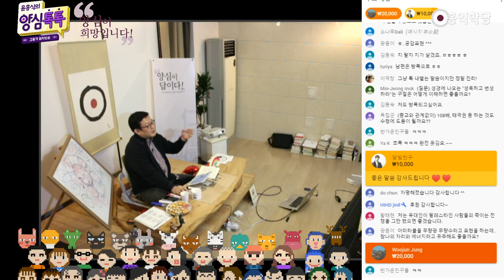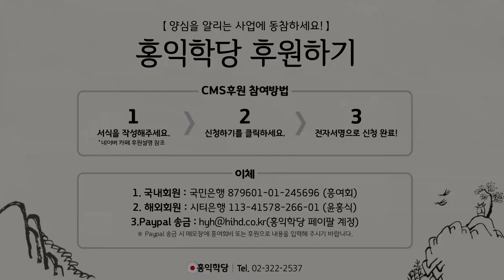[양심톡톡 Q&A] 너희는 먼저 하나님의 나라와 그의 의를 구하라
- (200325 양심톡톡) 너희는 먼저 하나님의 나라와 그의 의를 구하라
"너희는 먼저 그의 나라와 그 의를 구하라."
하나님 나라와 하나님의 정의를 말씀하시는 거죠?
왜 둘을 구분하죠? 이게 하나님 나라를 구해라.
이렇게 해서 느낌 받을 수도 있고,
정의를 구해라. 하나님의 정의를 구현해라.

이렇게 해서 또 느낌이 오는 게 다르잖아요.
그래서 두 가지를 나누셨을 수도 있고요. 그렇죠?
그러니까 같은 제가, 저도 그러잖아요.
성령을 구하세요. 천국을 구하세요.
이렇게 여러 느낌. 하나님 나라, 참나 자리를
여러 느낌으로 설명할 수 있단 말이에요.

하나님 나라를 구해라. 그 다음에
또 하나님 정의를 구해라. 이렇게 표현하는 거는
하나님 나라의 느낌을, 느낌 중에
천국이라는 느낌과 정의,
하나님의 정의라는 걸 구분하신 거잖아요.

이럴 때는, 같은 자리인데 나눠서 설명하신,
좀 구분을 짓고 계시다. 이것도 느끼실 수 있고,
좀 구분을 느껴볼까요? 왜 굳이 두 개를
거론하셨는지. 성령 자리도 여러 표현이 있을 텐데,
왜.. 길이니 진리니 안 쓰시고,
하나님 나라와 정의를 구하라고 하셨느냐?

하나님 나라, 천국이라는 걸 사람들한테
강조하고 싶으셨을 거고요. 다 천국 가고 싶어 하니까.
천국 갈 생각에, 그러려면 뭘 해야 되죠?
하나님 나라에 들어갈려면?
하나님의 뜻을 실천해야 되잖아요.

그러니까 하나님의 뜻을 실천해라. 이게 정의죠.
하나님의 정의. 하나님 나라 들어갈 거랑
하나님 나라 가려면 하나님 뜻을 실천해야 되잖아요?
하나님 뜻을 실천하지 않는 자들은
하나님 나라 못 들어간다. 이거잖아요?, 예수님 말씀은.

그 두 개를 강조하고 싶으셨겠죠.
여러분들도 그러니까 탐진치의 충족보다는
하나님 뜻을 구현해서, 이게 하나님의 정의입니다.
천국 들어갈 거, 이 세상에서 영생하는 게 아니라
천국, 정토에 들어갈 거. 그거 생각하시라.

그것만을 구하시라. 그러다 보면,
여러분 탐진치도 충족이 될 겁니다.
하늘이 다 도와줄 겁니다. 이렇게 한번 이해해 보시죠.
생육하고 번성하라. 이건 인류가 널리 퍼져야 돼요.
인류는 퍼져야 됩니다.
지금은 인류가 많이 퍼져서 그렇죠.

인류가 망하면, 인류가 퍼지지 않으면,
번식하지 않으면, 거기서 보살도 못 나오는 거예요.
인류의 역할을 하려면
일단 인류가 있어야 될 거 아니에요?
당시 힘든 여건에서 나온 말들이겠죠.

어떻게든 인류여, 살아남아라.
살아남아야 됩니다. 그래야 거기서
온갖 고등 침펜치들이 날뛰겠지만
거기서 또 도 닦는 이가 나와서
이 우주에서 인간이 해야 될 일을
또 다른 인류에게 알려주고,
예전 성자들처럼 인간이 해야 될 일을
또 하자고 부추기겠죠.

지금 시대에는 또 제가 또 여러분들 부추기고 있잖아요.

너무 좋아요. 유투브로 부추기니까
예수님 같으면 참, 막 돌아다니면서
병 고쳐야 되고 물리도 한 번 걸어야 되고 이게,
빵 막, 오병이어도 해야 되고 하는데

저는 이렇게 유튜브로 여러분들한테 정토를 권하고,
하나님 나라와 하나님 나라의 정의를
여러분들한테 소개하니까 너무 좋지 않나요?
하나님 나라의 정의가 뭡니까?
6바라밀을 실천하는 거죠.
그러면 하나님 나라 정토에 가는 거죠. 그쵸?
저 같으면 여러분, 탐진치에 메몰되지 마시고,
6바라밀 닦아서 정토 갑시다.
그러면 나머지 탐진치도 다 충족됩니다.
6바라밀 안에서 다 구원받을 겁니다,
탐진치도. 이 소리죠.